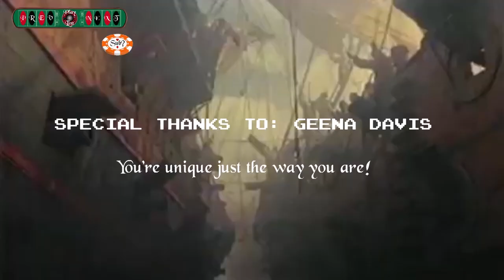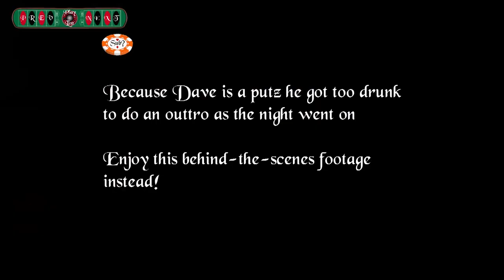Game Roulette Night 2013!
I'm FINALLY uploading the old lost GB episodes!  This should be it - everything should be on the channel now.  Game Roulette is a series we did, shooting two sessions, one in 2013, one in 2014.  The idea is simple - we have a complete set of all SNES games, and we choose from the list randomly!  Awesome!

*** Dave - The co-host of the show! He's notorious for being awful at video games, but that doesn't stop him from playing them! Dave desires a normal, laid-back life, but Game Boomers keeps sucking him back into the vortex of craziness!

*** Dev - The other co-host of the show! He plays sometimes, depending on the game or his mood. He's generally better at video games than Dave, leading to some conflicts. Dev's also rambunctious as fuck, generally contributing to Dave's already-short fuse!

Jordon - When Dave's just had enough of Dev's insane energy, Jordon will occasionally sub in for a more laid back show.  Jordon's down to play anything, but story-based games are his thing.

Jess - Jess, or sometimes spelled 'Jes', or sometimes as 'Jessica', but most commonly 'Voldemort', is a friend and occasional Game Boomers guest. She generally shows up for stuff that's either scary or perverted, but also enjoys a good three or four player romp.